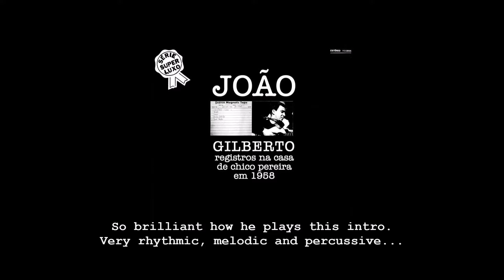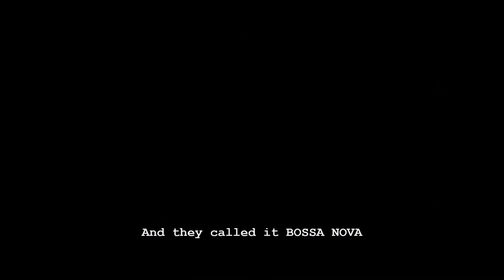HÓ-BÁ-LÁ-LÁ, João Gilberto - Slideshow by VEM BOSSA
What a beautiful start for Bossa Nova.

HÓ-BÁ-LÁ-LÁ and BIM-BOM are the first two songs with this new beat created by João Gilberto later to be known as Bossa Nova.

Living with his sister in Diamatina, who took care of him during a rough period in his life, he was in search of a new approach of making music that was the way it was done in the 1950's.

Inspired by music from his youth and the likes of his good friend João Donato, who played accordion and later piano and Johnny Alf who played piano as well, he tried to mimic the rhythms on guitar. Living very secluded he played for hours and hours in his bedroom and bathroom. Never feeling the need to get out of his pyjamas. Using the profound sound reflection of the bathroom to listen what he was doing, coming up with a way of singing that matched the sound of his guitar. Projecting more through the nose, producing a more trombone like sound. Using his voice more like an instrument to bring the melody in an honest and pristene way. Without the use of vibrato or large volume to impress. Just bringing the melody.

Vem Bossa!